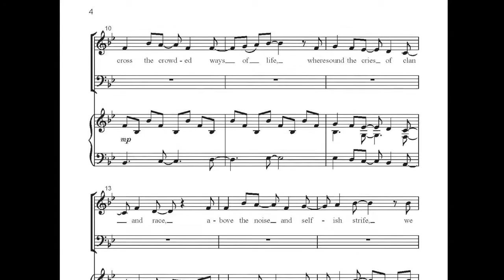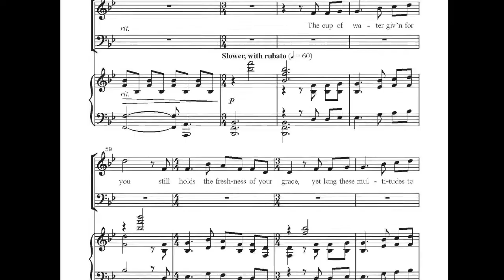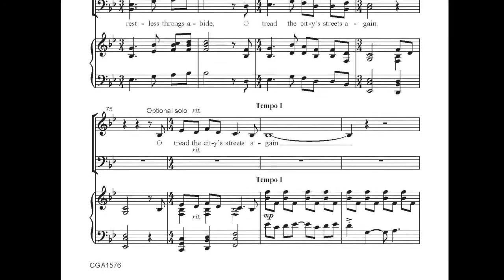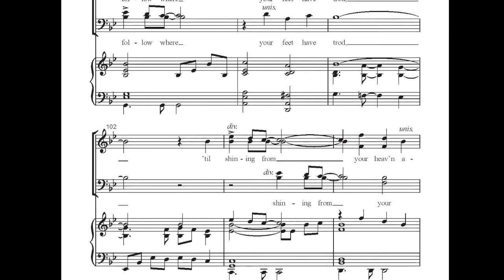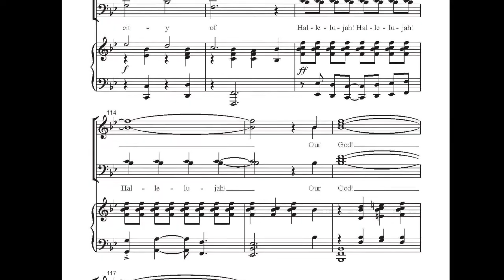CGA1576 Where Cross the Crowded Ways of Life - Mark A. Miller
Another show-stopping piece from Mark Miller, featuring driving rhythm, a soaring refrain, and impressive piano accompaniment. This anthem reflects a brisk and busy world, yet compels us to offer a compassionate presence to those we encounter. A perfect complement to worship themes of Mission, Service, and Community.
Voicing: SATB
Composer: Mark A. Miller
Text: Frank Mason North
Season: General, Justice, World Communion